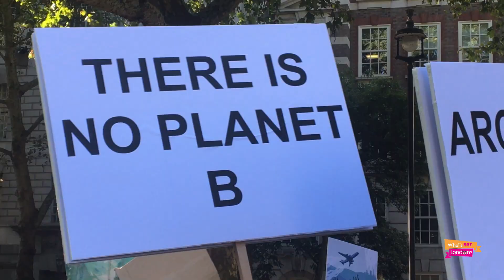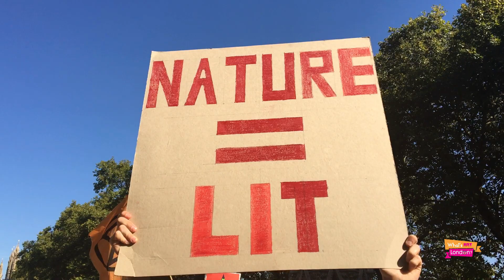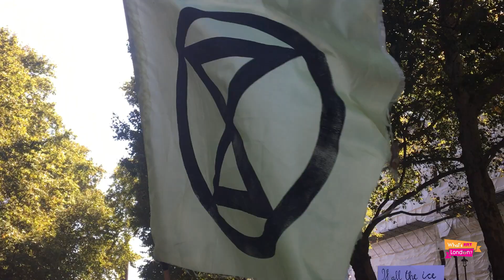Global Climate Strike: London 2019